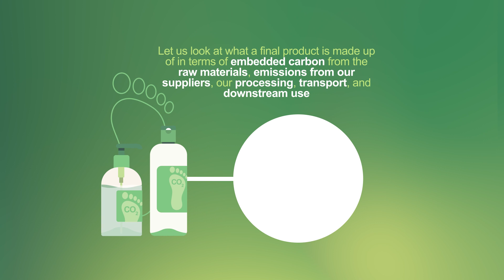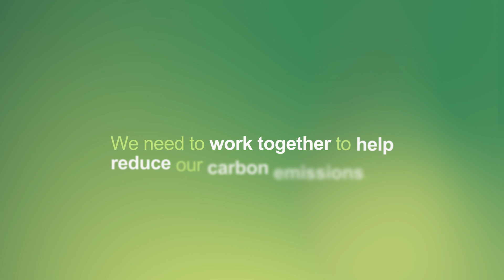Carbon footprint at Croda: part two